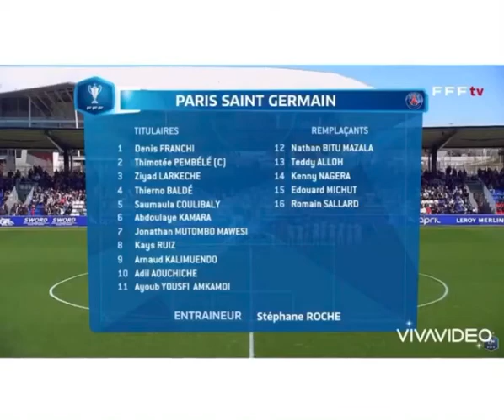Pembele vs Lyon